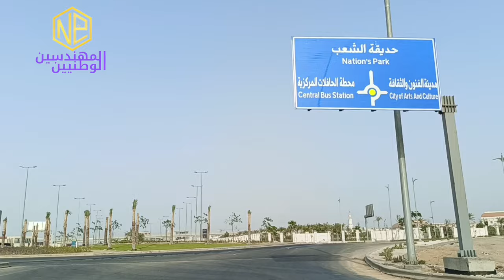محور الماسة ومحور الوزارات بالعاصمة الإدارية الجديدة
العاصمة الإدارية الجديدة جولة على محور الماسة ومحور الوزارات